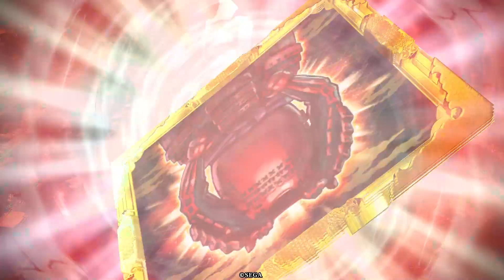【溌剌娘の激励】平井加尾・滝川一益 vs 北条氏政・黄忠【英傑大戦】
Ver.1.1.0D

ポーズが似てる 相手プレイヤーへの誹謗中傷はおやめください。